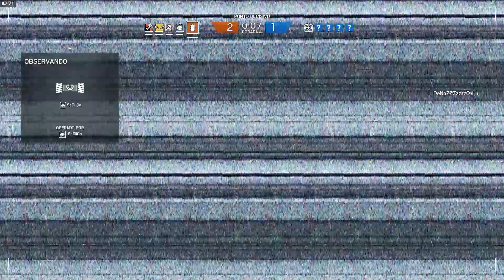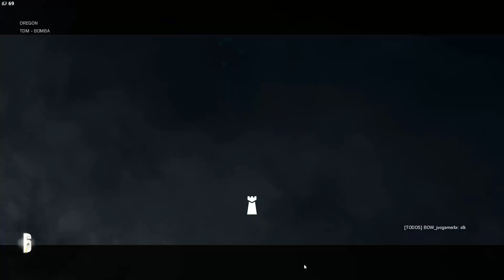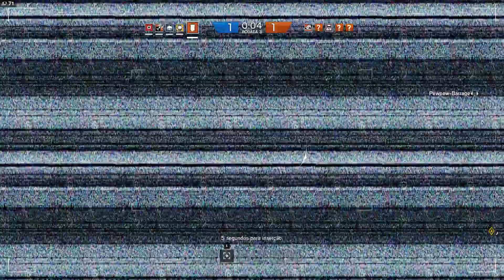Rainbow Six Siege - Primeiras Partidas e Bomba no Avião!!! [ PC 60FPS Gameplay ]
Hoje trazendo o primeiro vídeo na versão completa de Rainbow Six Siege no PC, vamos jogar alguns TDM em mapas novos que não estavam na beta :D